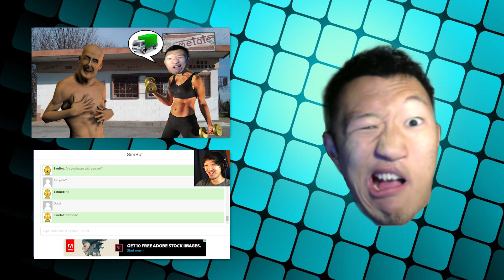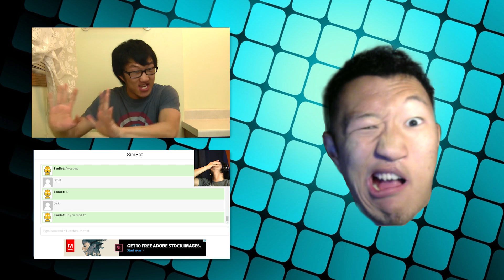Brothers: A Tale of Two Sons #6 | City In The Sky | McQ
I can show you the world on a magic flying machine! A whole new terror!